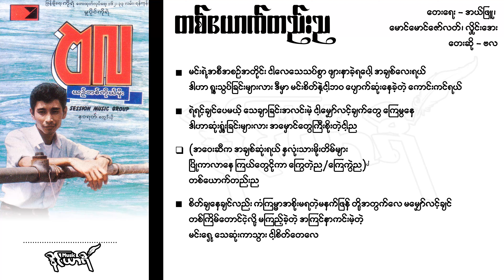တစ်ယောက်တည်းည - ဗလ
တစ်ယောက်တည်းည
တေးရေး - အယ်ဖြူ၊ မောင်မောင်ဇော်လတ်၊ လှိုင်းအေး
တေးဆို - ဗလ

မင်းရဲ့အစီအစဉ်အတိုင်း ငါလေသေသပ်စွာ ဖျားနာခဲ့ရပေါ့
အချစ်လေးရယ်
ဒါဟာ ရူးသွပ်ခြင်းများလား ဒီမှာ မင်းစိတ်နဲ့ငါ့ဘဝ
ပျောက်ဆုံးနေခဲ့တဲ့ ကောင်းကင်ရယ်

ရဲရင့်ချင်ပေမယ့် သေချာခြင်းအလင်းမဲ့ ငါ့မျှော်လင့်ချက်တွေ
ကြေမွနေ
ဒါဟာဆုံးရှုံးခြင်းများလား အမှောင်တွေကြီးစိုးတဲ့ငါ့ည

(အဝေးဆီက အချစ်ဆုံးရယ် နှလုံးသားမိုးတိမ်များ
ပြိုကာလာနေ ကြယ်တွေငိုကာ ြွေကတဲ့ည/ကြေကွဲည)၂
တစ်ယောက်တည်းည

စိတ်ချနေချင်လည်း ကံကြမ္မာအစိုးမရတဲ့မနက်ဖြန် တို့အတွက်လေ
မမျှော်လင့်ချင်
တစ်ကြိမ်တောင်ငဲ့လို့ မကြည့်ခဲ့တဲ့ အကြင်နာကင်းမဲ့တဲ့ မင်းရှေ့
သေဆုံးကာသွား ငါ့စိတ်တေလေ